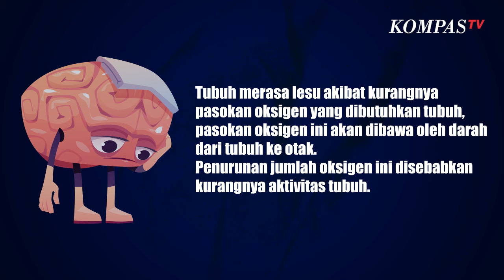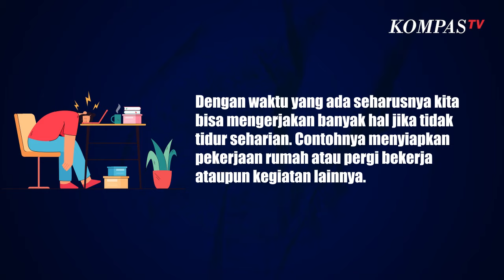Ini yang Terjadi pada Tubuh Jika Tidur Seharian Selama Berpuasa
KOMPAS.TV - Di bulan puasa, tubuh kita mengalami beberapa penyesuaian, terutama pada pola makan, pola tidur, dan beberapa aktivitas lainnya.

Seluruh perubahan yang terjadi pada hal-hal di atas juga memengaruhi jam biologis dan metabolisme tubuh kita.

Perubahan waktu tidur akan membuat kita sering merasa mengantuk. Sebab harus bangun untuk sahur, waktu tidur menjadi lebih pendek.

Apa yang terjadi jika seharian tidur?

Tidur seharian dapat menurunkan fungsi kerja otak. Hal ini diakibatkan kurangnya pasokan oksigen yang dibawa dari tubuh ke otak.

Tubuh juga akan merasa lesu akibat kurangnya pasokan oksigen yang dibutuhkan. Tidur seharian menyebabkan berkurangnya aktivitas tubuh, sehingga jumlah oksigen di tubuh cenderung mengalami penurunan.

Selain itu, tidur seharian saat puasa dapat mengganggu ritme sirkadian. Sirkadian merujuk ke proses biologis yang terjadi dalam tubuh.

Sirkadian merupakan proses internal dan alami yang mengatur siklus tidur hingga bangun, yang diulangi kira-kira setiap 24 jam.

Perubahan pola tidur yang tidak teratur dan jam beraktivitas yang tidak seimbang, jika tidak segera ditangani dapat menyebabkan insomnia dan depresi.

Tidur seharian juga mengurangi produktivitas. Waktu yang ada bisa dimanfaatkan untuk mengerjakan banyak hal jika tidak tidur seharian. Contohnya bekerja, menyiapkan pekerjaan rumah, dan lainnya.

Sifat tidak produktif ini dikhawatirkan akan menjadi kebiasaan baru setelah selesai berpuasa.

Tidur seharian saat berpuasa juga bisa menyebabkan lupa waktu sehingga melewatkan waktu ibadah.(*)